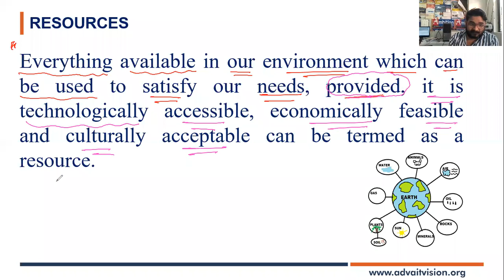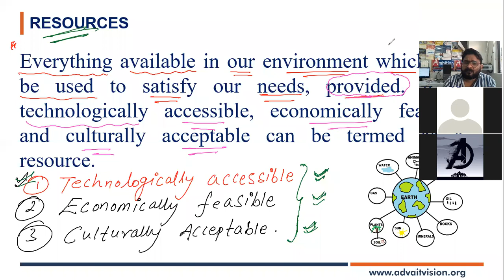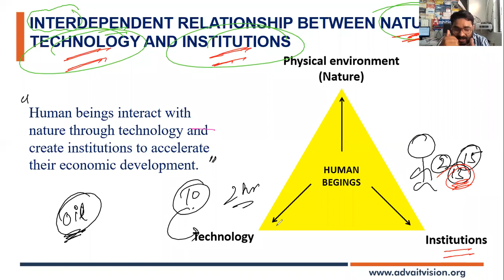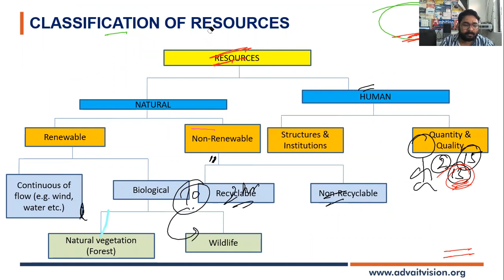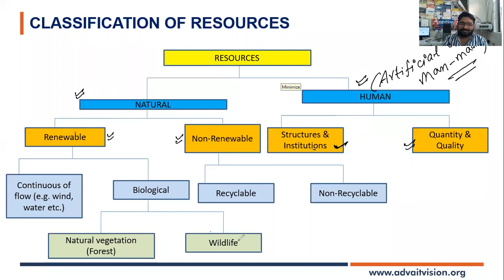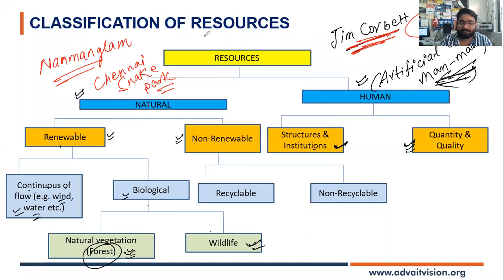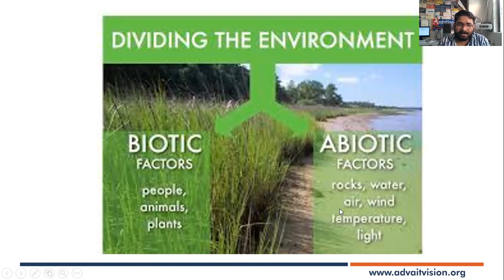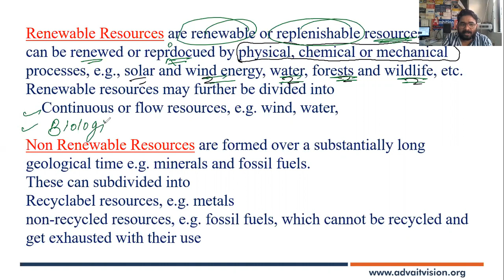DEMOCRATIC POLITICS POWER SHARING LECTURE 6